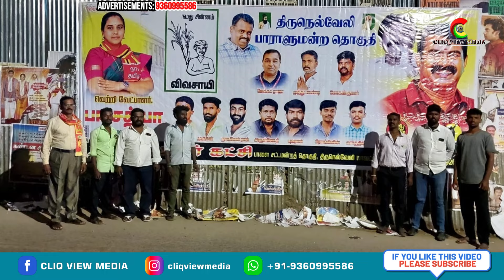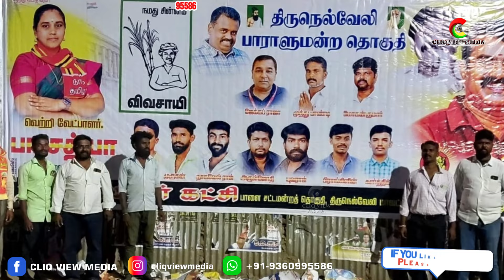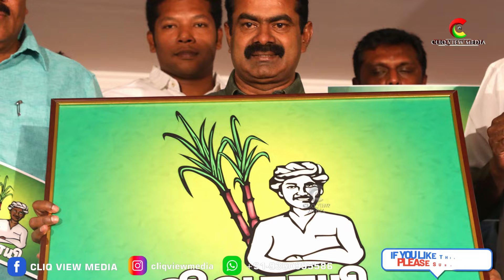Naam Tamizhar Party Symbol Disabled | Candidates in Shock | Planned Conspiracy | Naam Tamilar Seeman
நாம் தமிழரின் கட்சி சின்னம் முடக்கம் | அதிர்ச்சியில் நாம் தமிழர் கட்சி வேட்பாளர்கள் | தேர்தல் ஆணையத்தில் சீமான் மேல் முறையீடு | திட்டமிட்ட சதி | நாம் தமிழர் கட்சி கூக்குரல்

இப்படிக்கு,
ஜோசப்